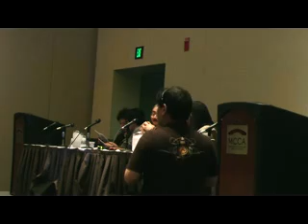Meet Nobuo Uematsu Part I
Mr. Nobuo Uematsu makes his first convention appearance in the United States at AnimeBoston 2010!

Watch it and find out his favorite Final Fantasy game, what his limit break would be, and more!